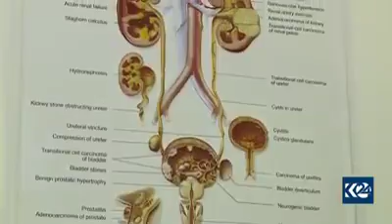پزیشکێکی کورد لە ئاستی وڵاتانی عەرەبی یەکەمە